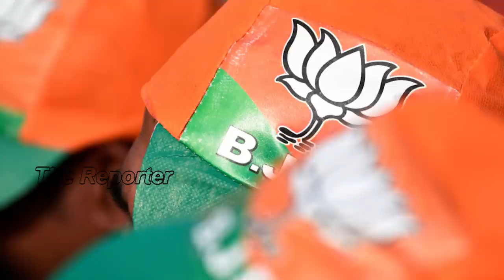ರಾಜ್ಯ ರಾಜಕಾರಣದ ದಿಕ್ಕು ಬದಲಿಸುತ್ತಾ ರೆಡ್ಡಿ ಪಕ್ಷ..? ಕಾಂಗ್ರೆಸ್-ಬಿಜೆಪಿ ಯಾರಿಗೆ ಶಾಪವಾಗಲಿದ್ದಾರೆ ಗಣಿ ಧಣಿ..?